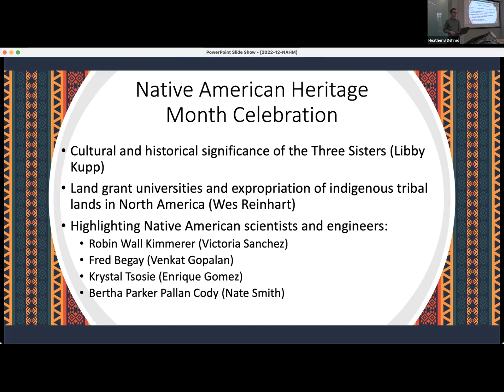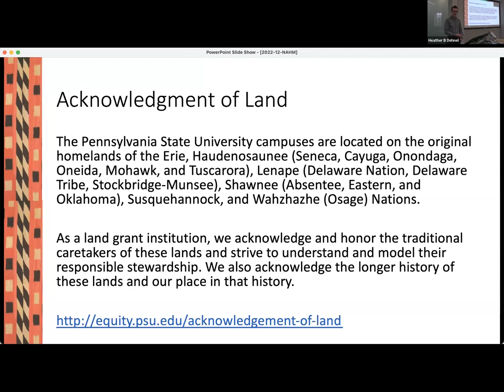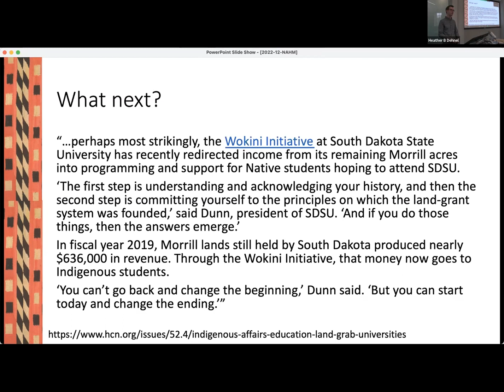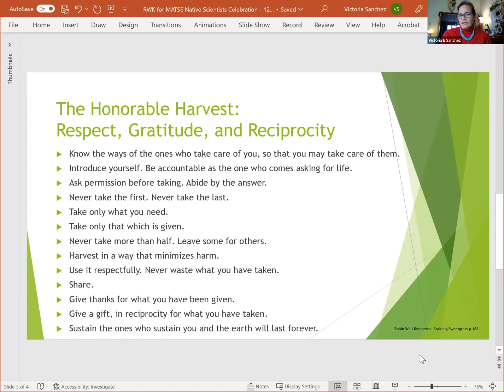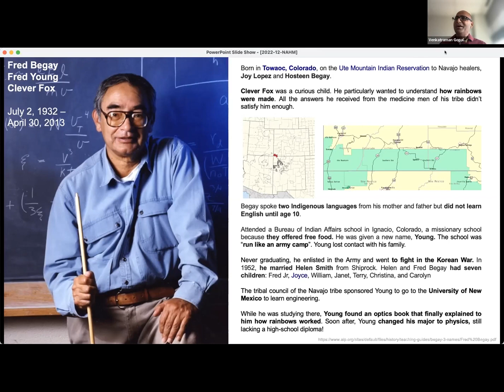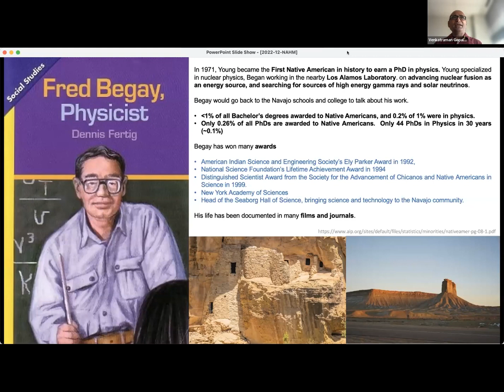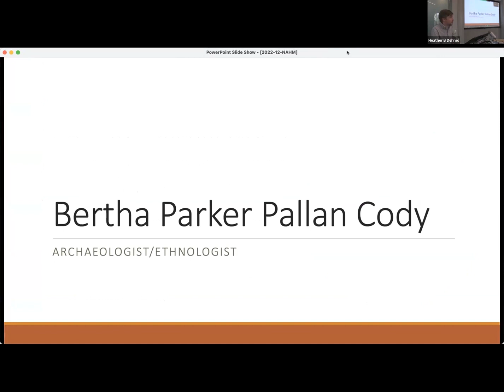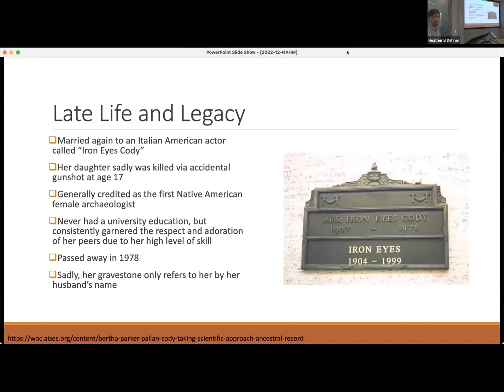MatSE Celebrates Native American Heritage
• Cultural and historical significance of the Three Sisters.
• Land grant universities and expropriation of indigenous tribal lands in North America.
• Highlighting Native American scientists and engineers: Robin Wall Kimmerer, Fred Begay, Krystal Tsosie,  and Bertha Parker Pallan Cody.